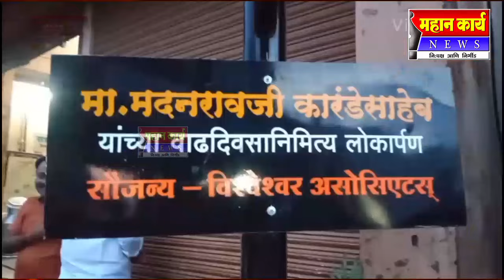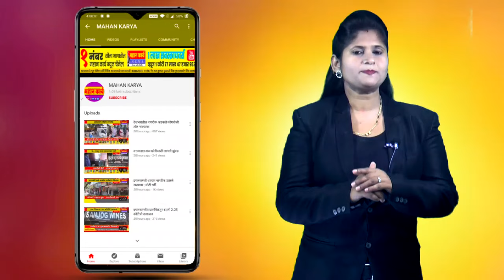तारदाळ येथे विश्वेश्वर असोसिएटस यांच्यावतीनं रोड सेफ्टी मिररचं लोकार्पण